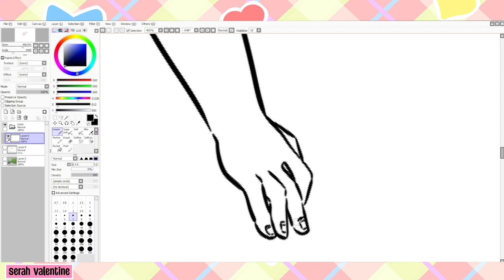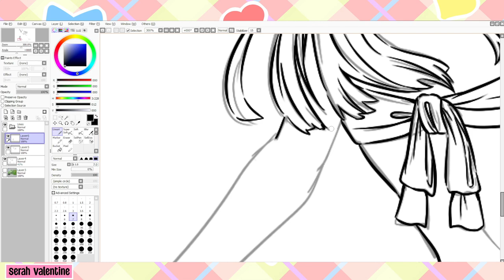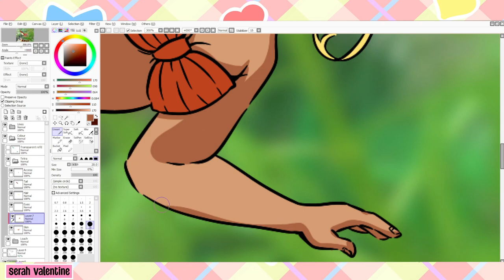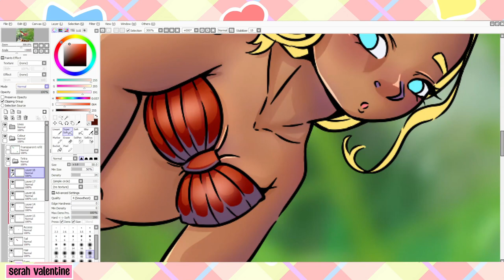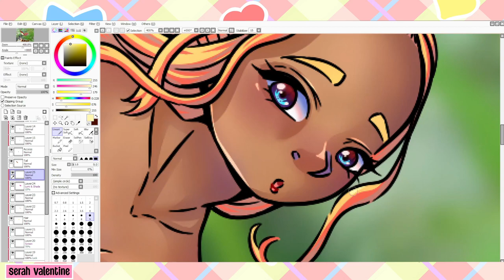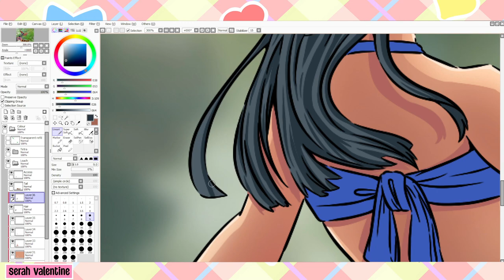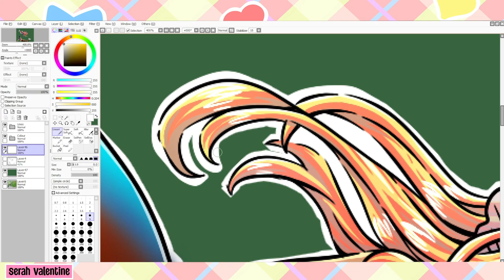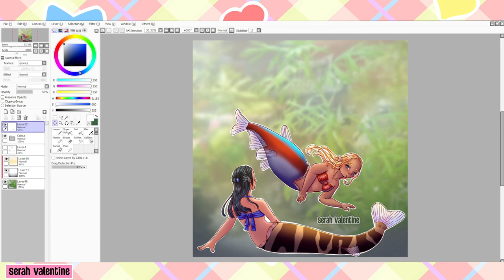【Speedpaint】Mermay [PaintToolsai]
Me: I'm going to get back to posting regularly!
Also me: Immediately damages my arm.

Yeah, this is the only thing I've made this month. Better late than never.
Following my habit of always drawing fish I like for Mermay, he's my celebration of finally owning fish finally and also a memorial piece for my favourite Tetra.
The big girl is my Kuhli Loach, Prompto. Is the actual fish a girl? Good question, never assume I know my fishes sexes. I also own Ignis, he's slightly smaller and I'm pretty sure is a boy.

The small girl is my poor Cardinal Tetra Zoldo (Zelda). I lost her on the fourth along with Zelda (one of my smaller boys). A freak accident with the filter unfortunately. I never even got to find her body.

I'm being wordy I know but I'm just happy to finally have some. They're all really cute.